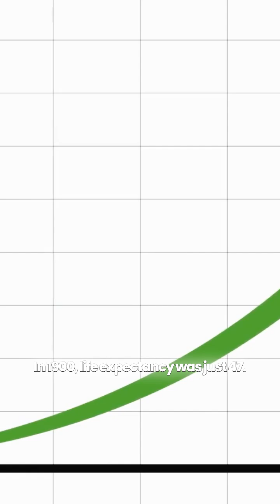"Longevity Escape Velocity" ( LEV ) : What if you could live forever?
# 🚀 What if you could live forever?

Imagine celebrating your 80th birthday in 2045, and science just added 5 years to your life expectancy. Next year? Another 5 years.

**This is "Longevity Escape Velocity."**

Tech futurist Ray Kurzweil thinks we're hitting a point where medical advances happen SO FAST that they add more years to your life than time passing. You'd literally never catch up to death.

## His 3-bridge plan:

**Bridge 1:** Stay healthy NOW with what we know
**Bridge 2:** Ride the biotech wave (gene therapy, stem cells)
**Bridge 3:** Nanobot era (tiny robots fixing your cells)

## The timeline? 2030s-2040s.

Sound crazy? In 1900, life expectancy was 47. Now it's 80. And tech is accelerating exponentially.

Most scientists call Kurzweil wildly optimistic. But they said the same about AI and genome mapping.

**The real questions:** Who gets access? Would society collapse? And honestly... would you WANT to live forever?

So hit the gym. Eat well. Bridge 1 starts with you.

Maybe you'll live long enough to see if he's right. 🧬

**Would you want immortality? 👇**